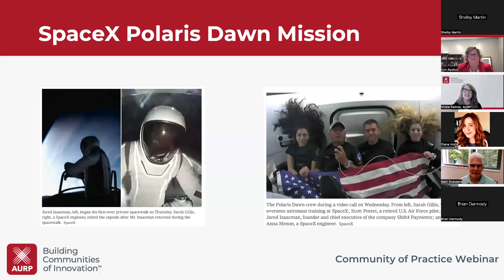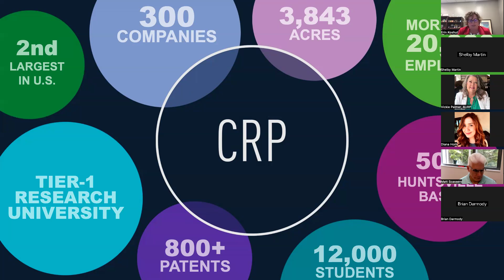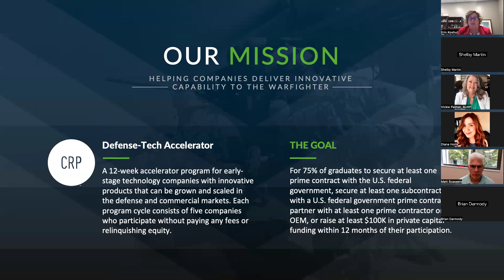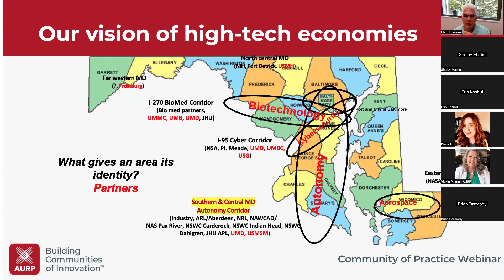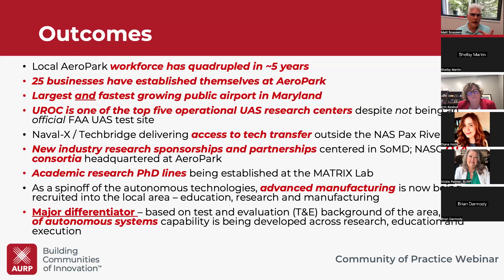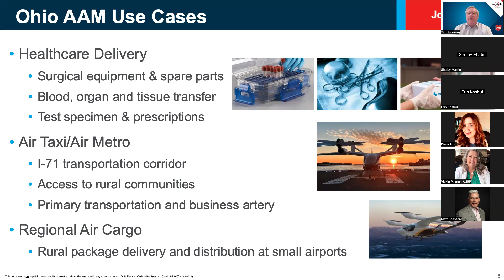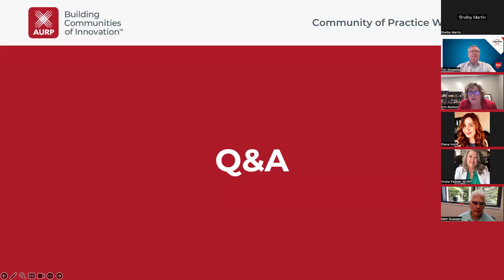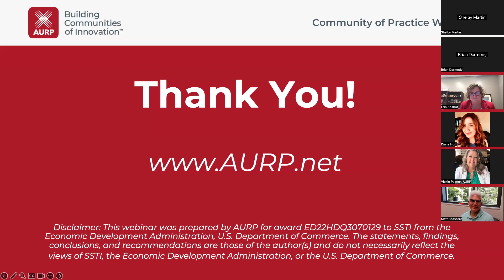How Space and Aerospace Technologies Are Building Communities of Innovation On The Ground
AURP’s Community of Practice Webinar - 9/12/24

These webinars are available to the general public through the Research Parks Subcommunity AURP facilitates as part of SSTI's TBED Community of Practice, which is supported by the U.S. Economic Development Administration.

Speakers
Erin Koshut, President, AURP; Executive Director, Cummings Research Park
Matt Scassero, Director of Operations and Outreach, A. James Clark School of Engineering, University of Maryland
JobsOhio rep, Tim Sweeney, Director, Advanced Manufacturing, Aerospace and Aviation